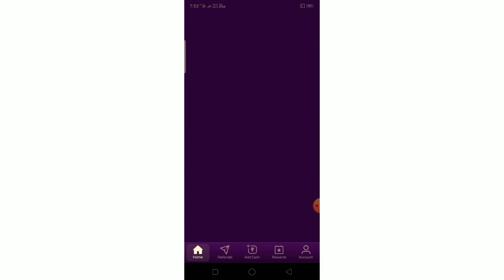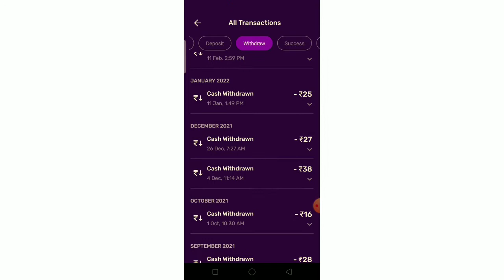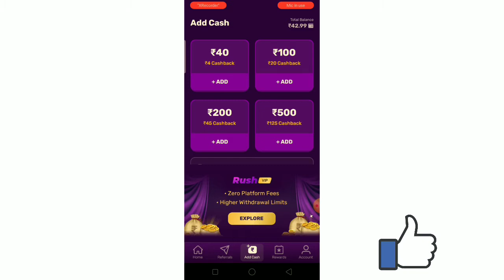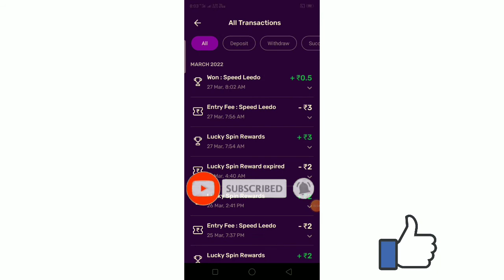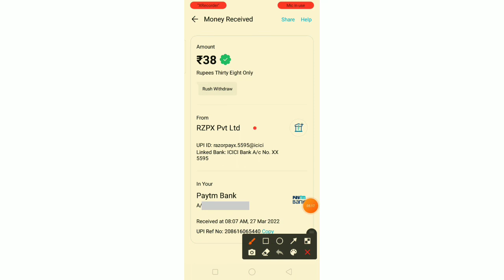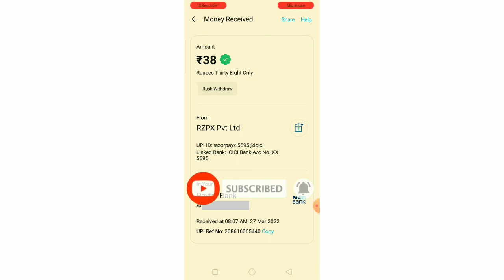Sinup करते मिलेगा Paytm Cash ₹50 / Best ludo earning App without investment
APP link. Join me on RUSH to play exciting games online and WIN real CASH daily. Get ₹50 FREE on Signup!

Telegram link. Self Paytm
Thanks.

YouTube keywords Search.